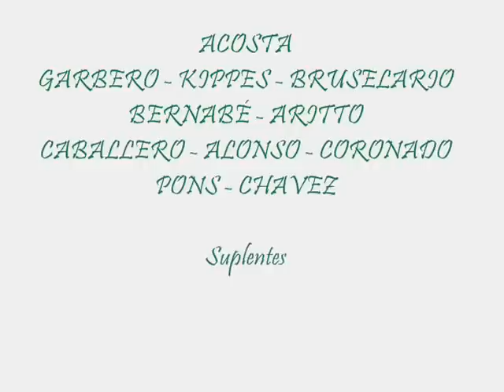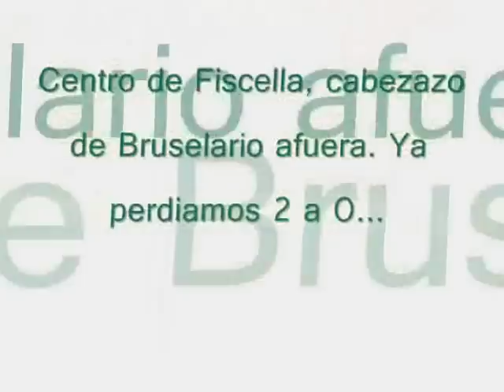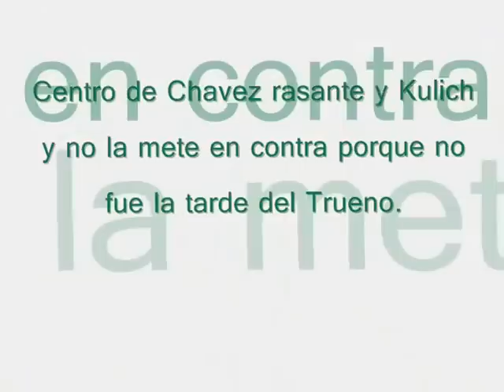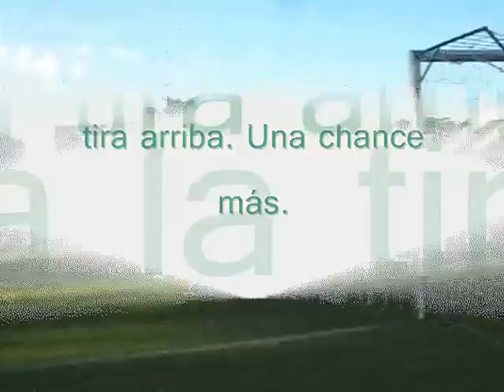ALEM 2 SAN MIGUEL 0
"DESDE ADENTRO", una mirada distinta de la 1ra Final por un ascenso a la C.